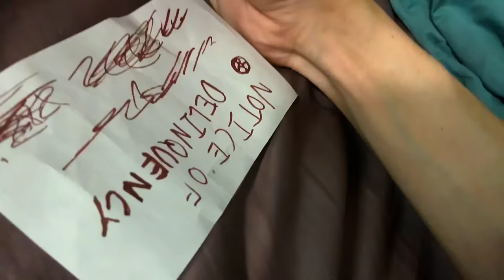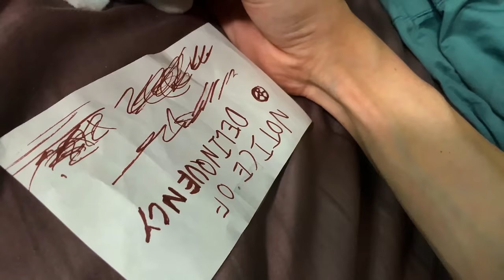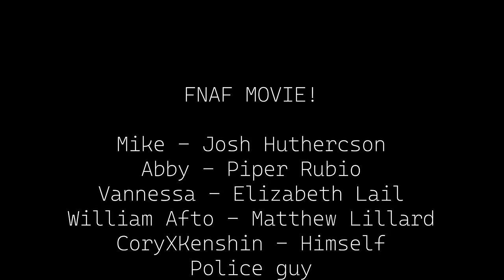FNAF Plush - Going to the Five Nights at Freddy's Movie!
HAPPY FNAF MOVIE DAY!
Hope everyone enjoys this huge video for the occasion, I had a blast making it!
This video is SPOILER FREE and just meant to be a loose retelling through what we've seen in trailers!

- About -
Said series follows several FNAF animatronics on adventures through their world. The series is a Comedy/Drama following an ongoing story. This episode is part of the EXTRAS season, meaning the episode has no relation to other episodes outside of the reuse of characters.